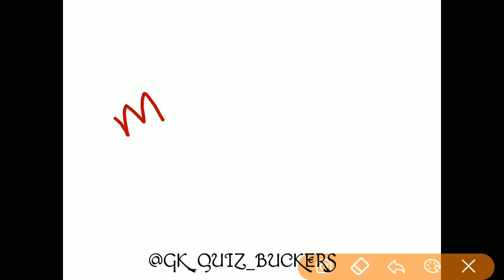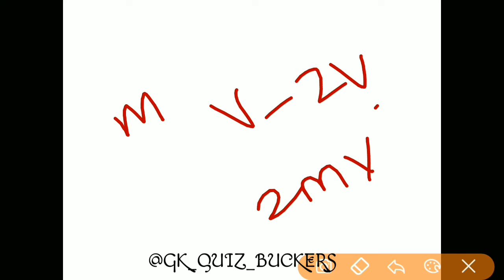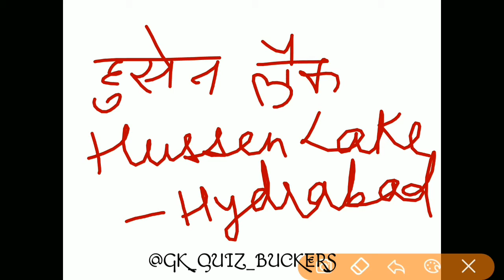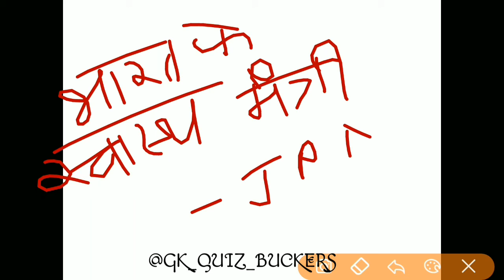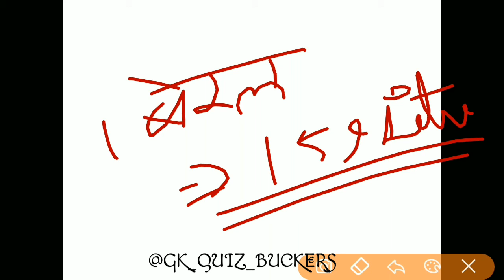RRB GROUP D 2018 | SHIFT 1ST QUESTIONS | 18 SEPTEMBER 2018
👇QUIZZES👇
👉Railway(group D,Loco Pilot)
👉SSC
👉BANK
👉NABARD
👉IAS
👉IBPS
👉UPSC